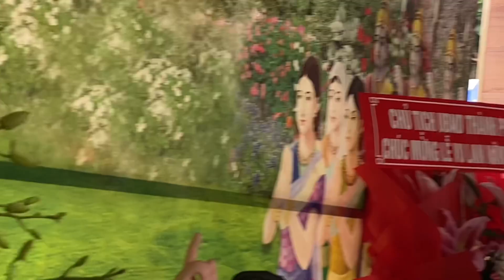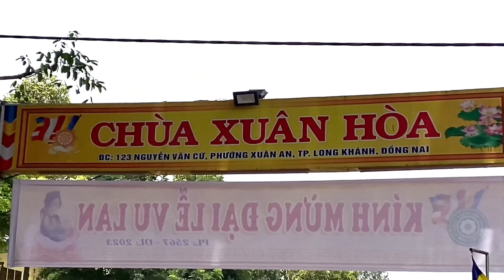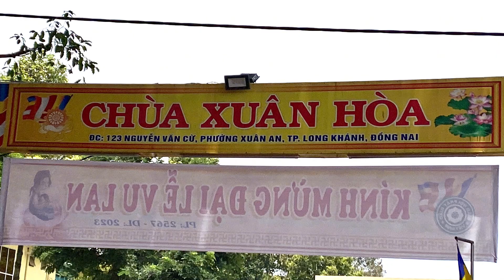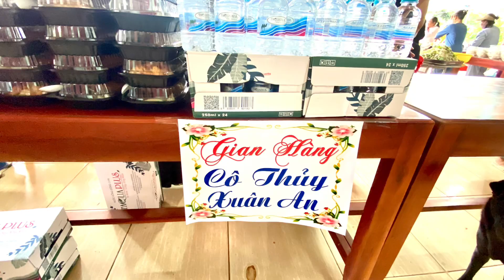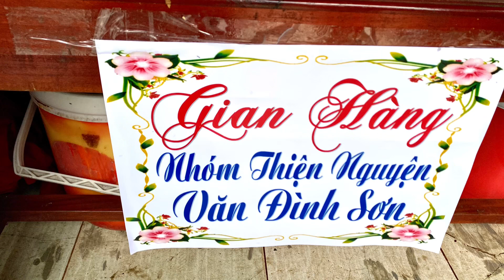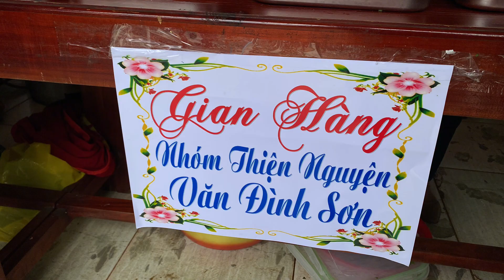Đại Lễ Vu Lan Tại Chùa Xuân Hoà Tiệc Buffet Quá Hoành tráng đến từ các Thương Hiệu tại TP Lk